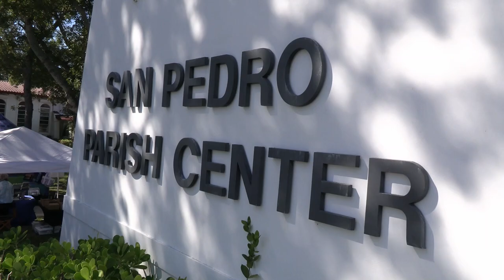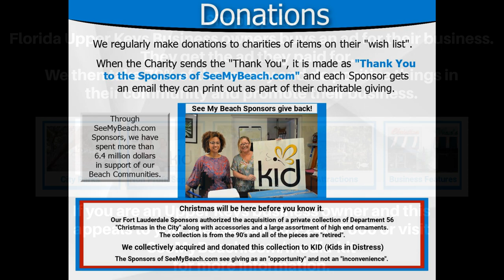Art Under the Oaks at San Pedro Church in Tavernier, Florida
Art Under the Oaks at San Pedro Church was an amazing event and they celebrated their 39th year of promoting art and culture. The weather was near perfect aside from some wind and it was, to be honest, a tad chilly, certainly by Florida Keys standards. As the song said, "Who let the dogs out", the answer was everyone! There were more dogs at this event than any we have encountered since we began in 2009. That made us very happy. A great event and a great experience and we will be back again in 2024!